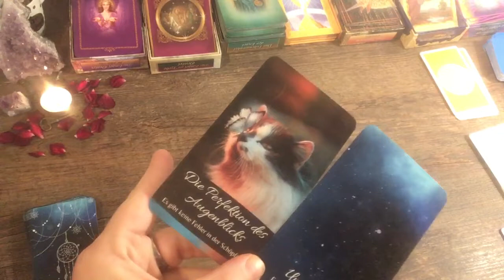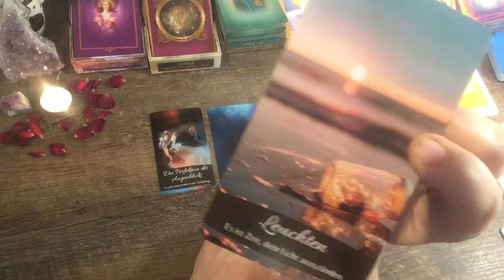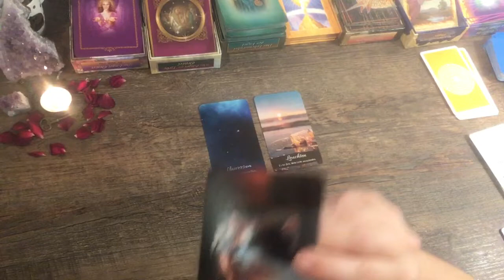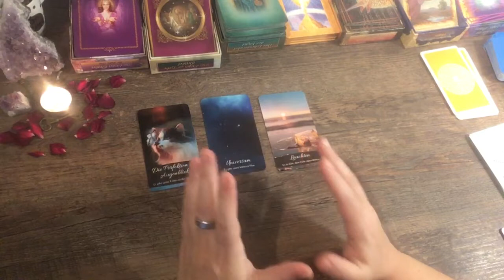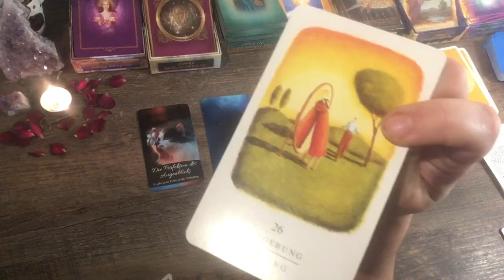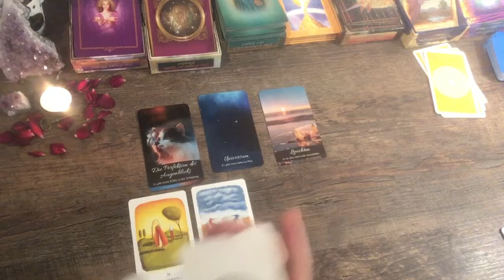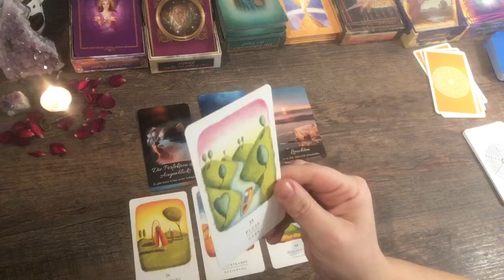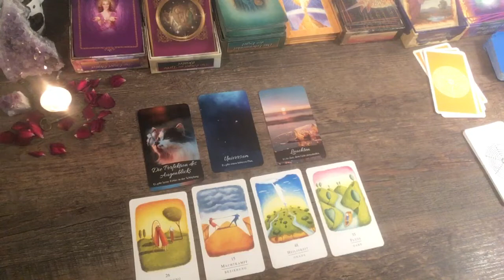🎄 Orakel Adventskalender 🌲 19.12.2021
Halte deine Liebe aufrecht! Habe Träume und Visionen vom „guten Leben“ ♥️✨

Orakel Adventskalender

Hallo meine Liebe, Hallo mein Lieber, so schön, dass du deinen Weg hierher gefunden hast!

Ich wünsche dir eine schöne Adventszeit und freue mich, diesen kleinen Orakel Adventskalender mit dir teilen zu dürfen, bevor wir dann zum Jahresende in die Raunächte-Orakel übergehen werden.

Wenn du einen tieferen Blick in deine persönliche Situation werfen möchtest, kannst du gerne eine persönliche Kartenlegung buchen - als WhatsApp/ Telegram Beratung oder als privates Video.

Die Kartenlegung kann auf dich zutreffen, muss es aber nicht.
Nur Du entscheidest über dein Leben und nicht die Karten!